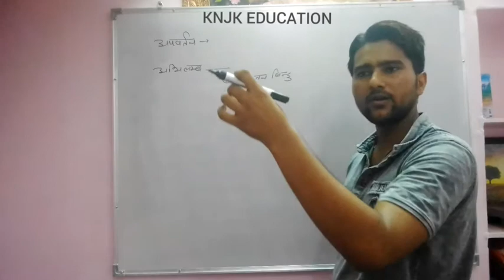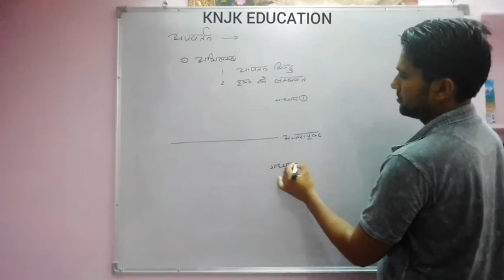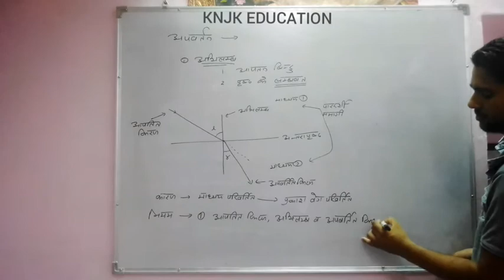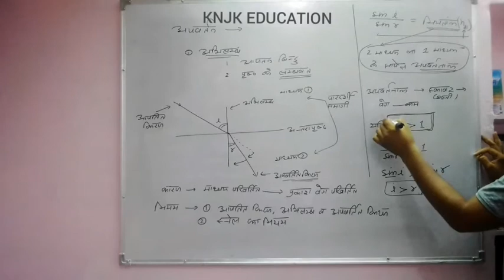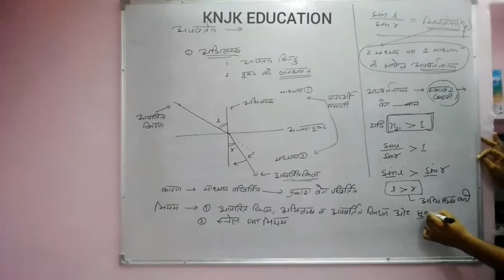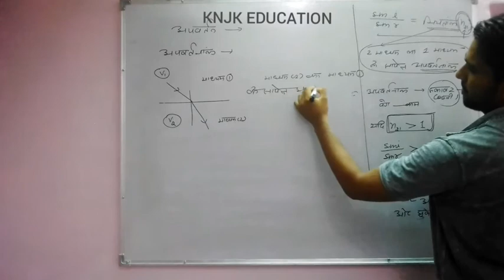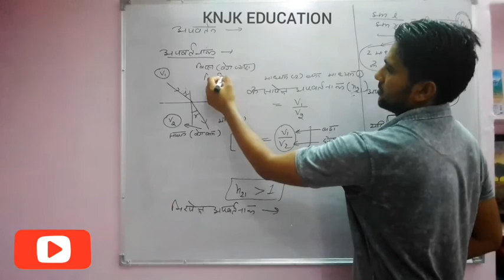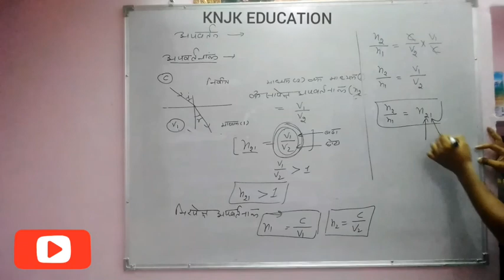अपवर्तन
Optics/light/apvartan/parkash/class12 optics/chapter11